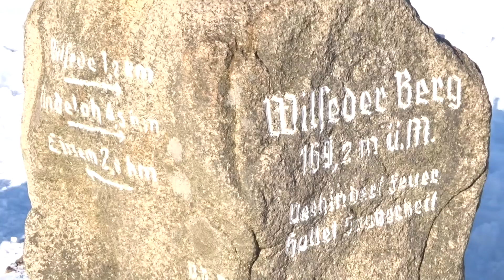31.01.2021 Teil 1 Wilseder Berg und Wilsede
Wilseder Berg Schnee